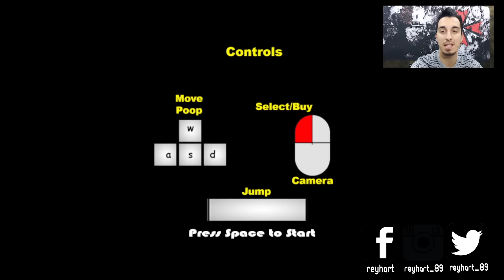Ma la merda che sapore ha?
Ciao a tutti, in questo video scopriremo che sapore ha la merda. scopritelo!